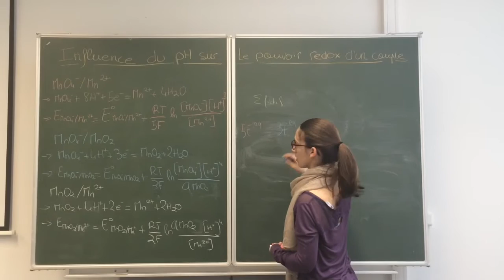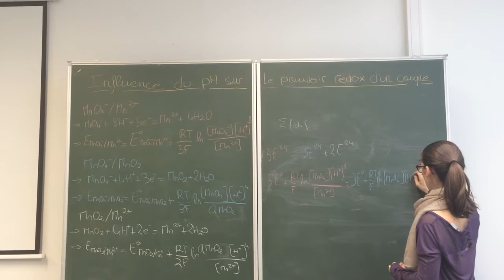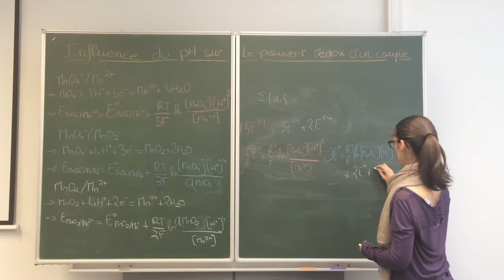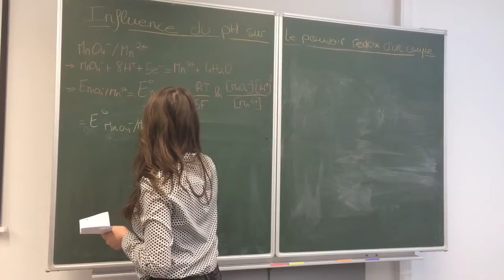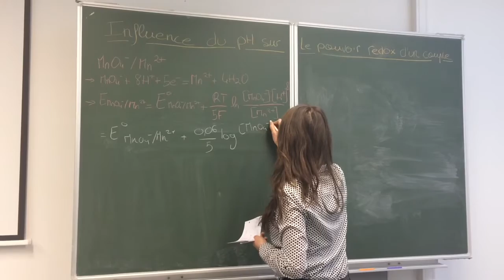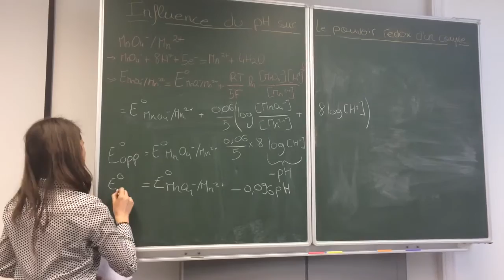ECPM | Videxos, l’utilisation de la vidéo par les élèves de CPI !